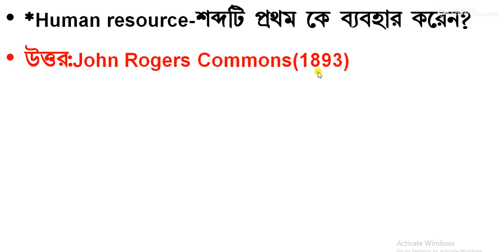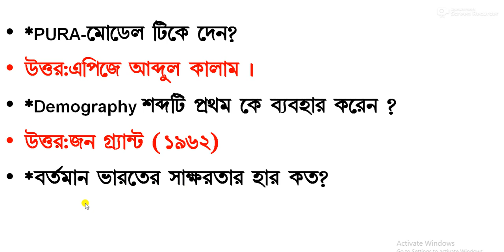Human geography,human geography short questions,